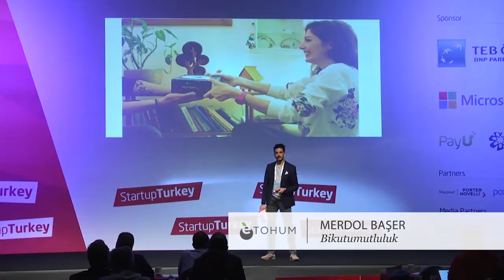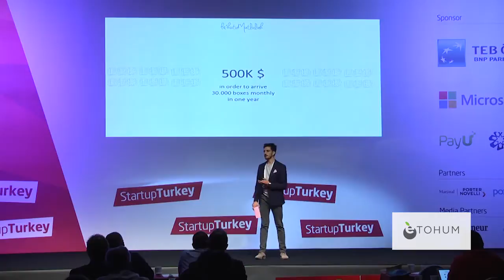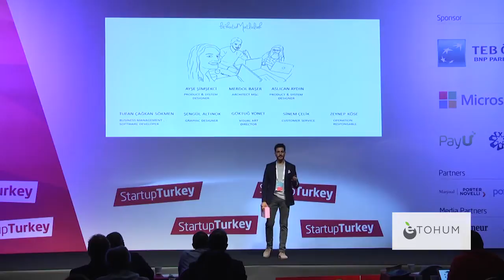Bikutumutluluk - Startup Turkey 2016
Bikutumutluluk